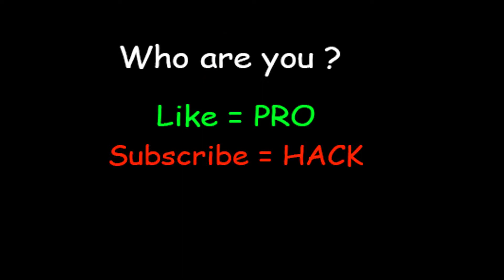NOOB vs PRO vs HACKER in Gravity Rush 3D New Game Gameplay All Levels Android, ios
Game Description
You have never seen a runner game like this!
Getting bigger with eating

It is very simple and casual run game :)
...but HARDER than you think!

Fill up the water and avoid obstacles to reach the end

· · · · · Game Feature · · · · ·

» Simply touch to play game
» Just play this game on your 10 minutes of free time :)